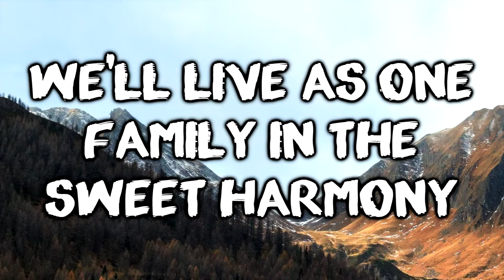LYRICS | TheFatRat - Unity (Original Version)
This is the original version of the song, there was a later remake of the song with different lyrics.